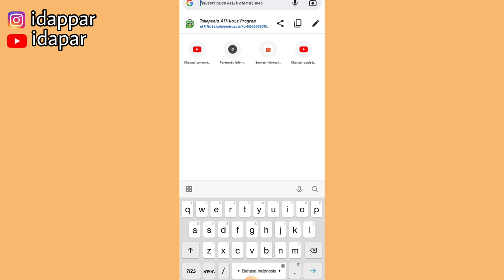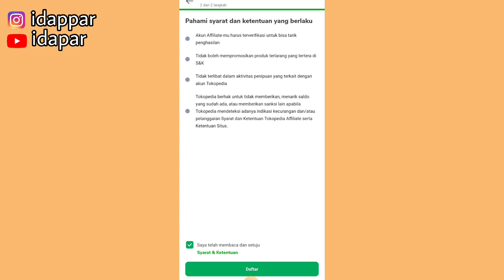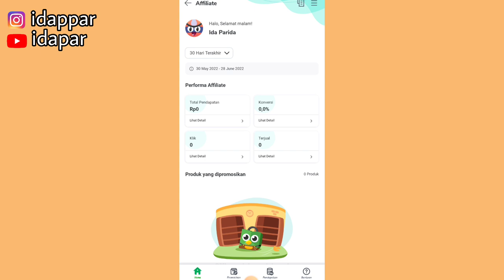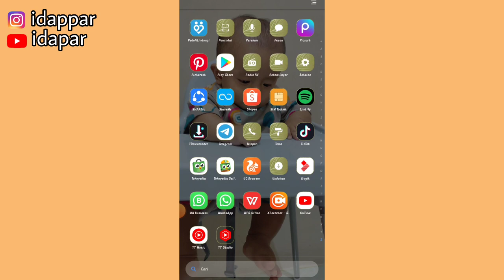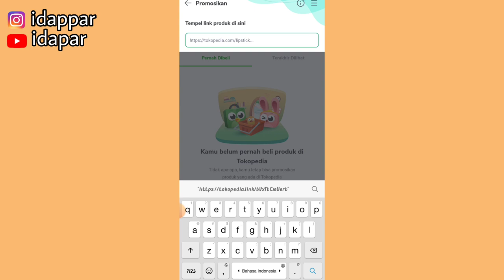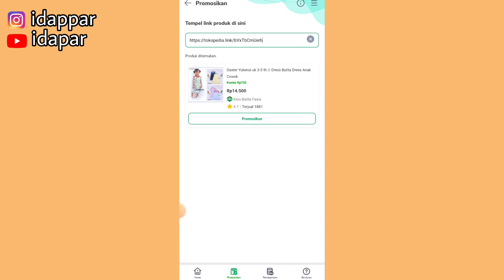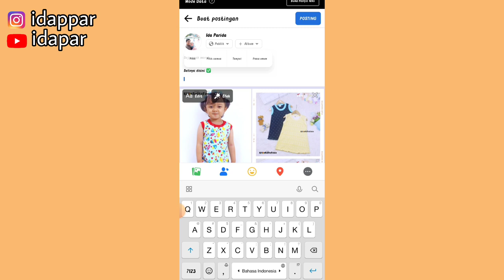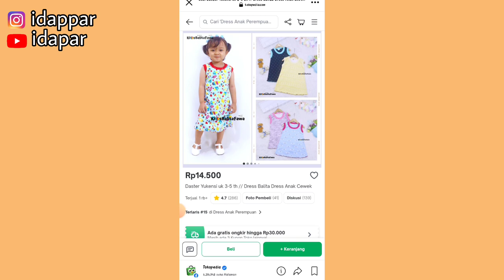CARA DAFTAR TOKOPEDIA AFFILIATE | KOMISI BISA SAMPE 10%| DAPET KOMISI PERKUNJUNGAN KE AFFILIATE KITA